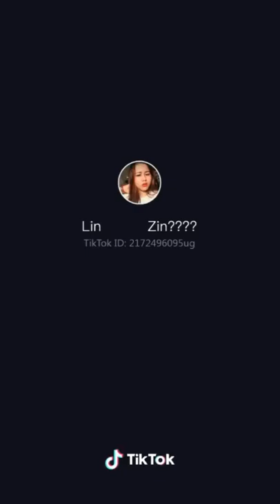ស្តាយថ្មីរាំទយគូតក្រោយ tik tok kh version ថ្មី